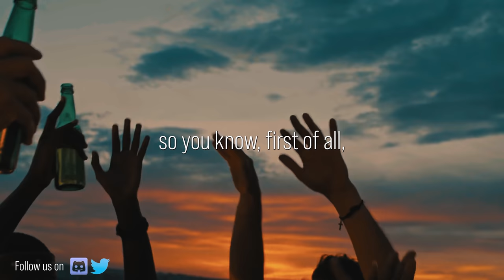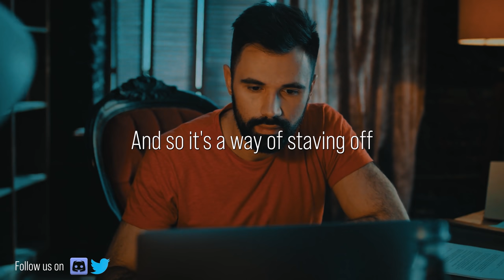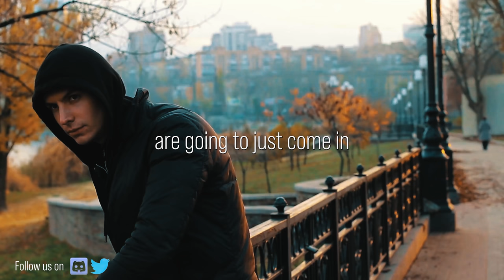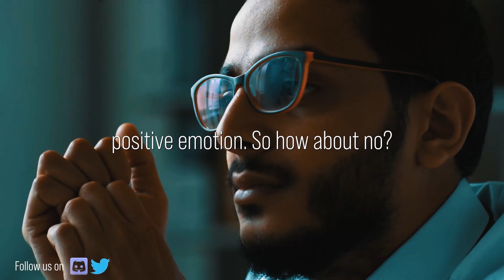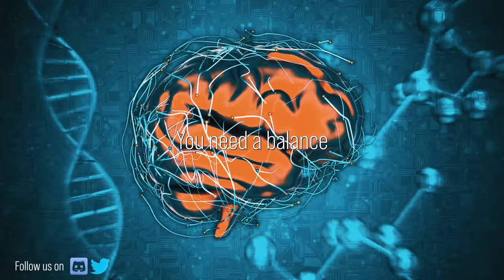Jordan Peterson -The POISON you DIDN'T KNOW you were CONSUMING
Hedonistic pursuits may be fun when done at a regulated frequency. But when mixed with youth and a lack of personal responsibility, these pursuits can bring catastrophic effects to the person. Dr. Peterson details in this as to why hedonism has its place in one's life, but to dedicate your whole existence in the pursuit it will live you miserable and aimless.

Jordan Peterson Books :
12 Rules for Life: An Antidote to Chaos
Maps of Meaning: The Architecture of Belief

1)This video has no negative impact on the original works (It would actually be positive for them)
2)This video is also for teaching purposes.
3)It is transformative in nature.
4)I only used bits and pieces of videos to get the point across where necessary.